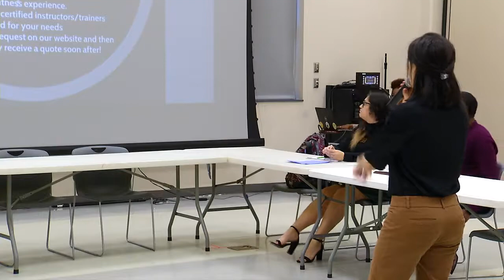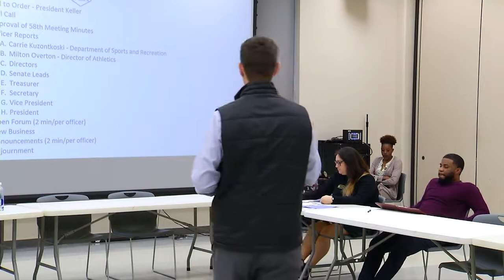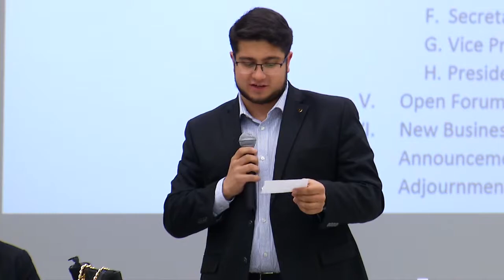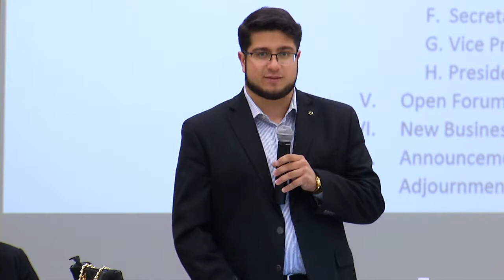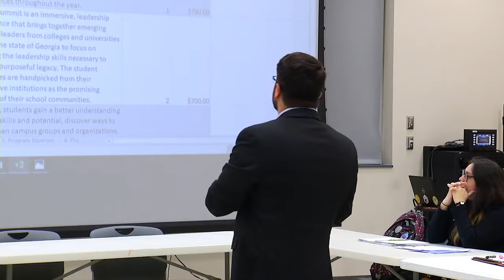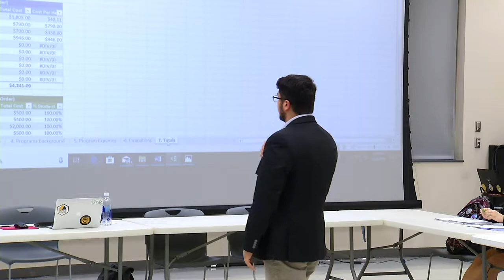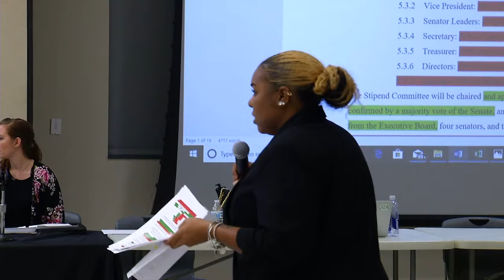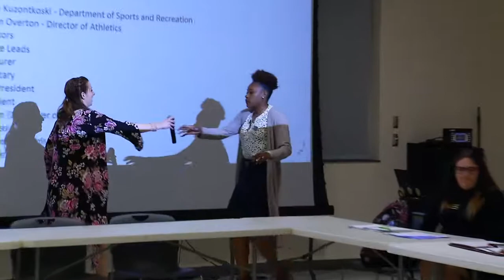SGA General Body Meeting - March 27, 2019 | Kennesaw State University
Student Government Association - General Body Meeting
Kennesaw Campus
University Rooms